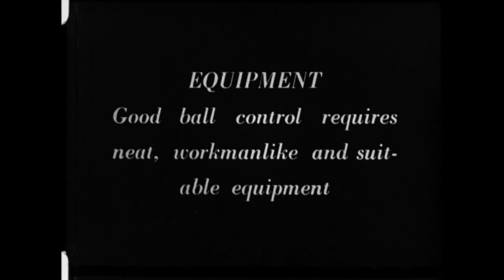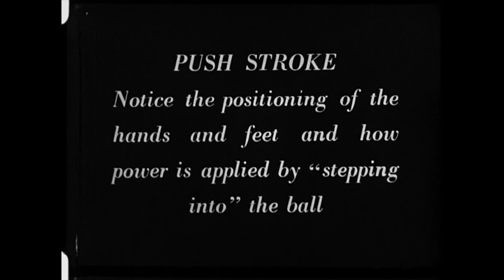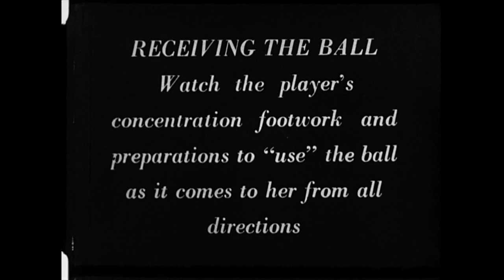Basic Strokes - 173.14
Hockey: The Basic Strokes. Date unknown. 173.14 / C1 R14